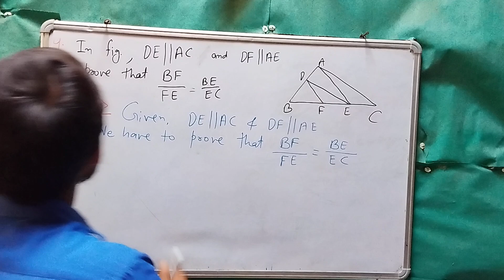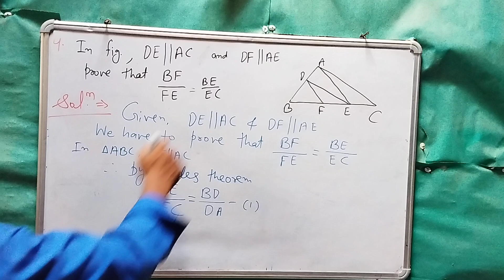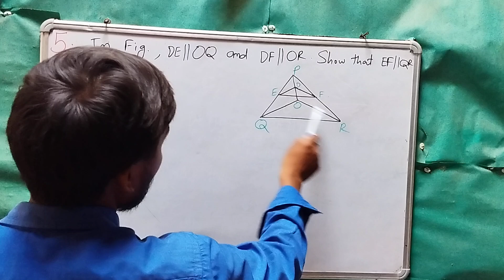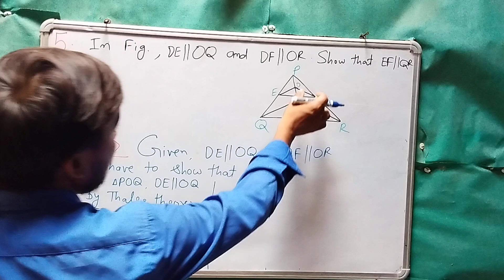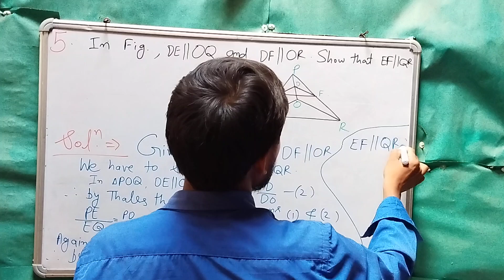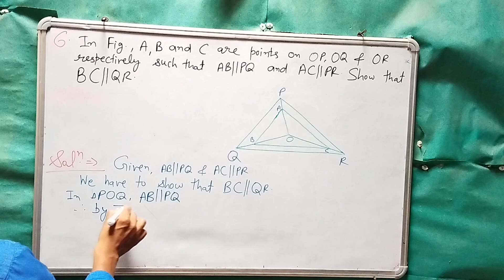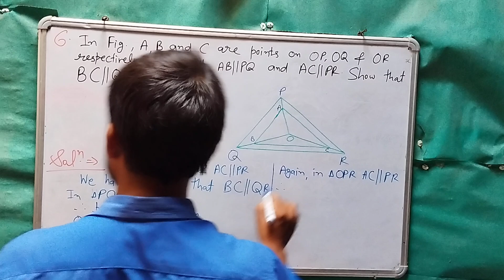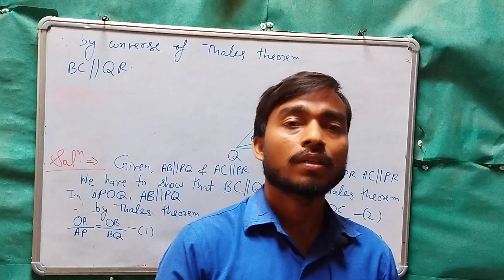Triangles | solution of Ex.6.2 Q.4 to 6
In this video, you will know about Converse of Basic Proportionality Theorem or Thales theorm and solutions of questions 4,5,6of exercise 6.2 Dhamaka coaching cbse class 10
solutionofexercise6.2 questions 4,5,6